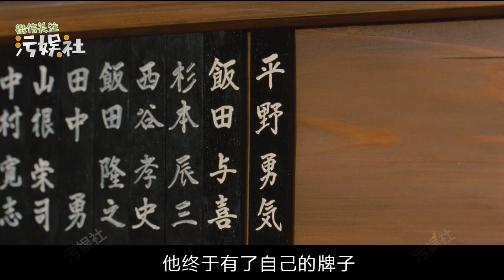看哭13万人！又丧又暖，最不该错过的日本治愈系电影！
看哭13万人！又丧又暖，最不该错过的日本治愈系电影《哪啊哪啊神去村》